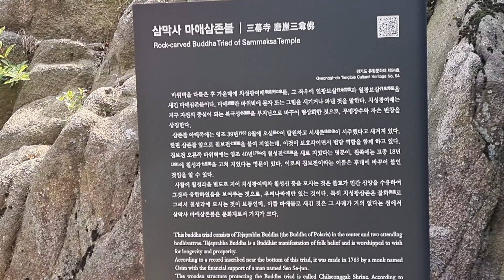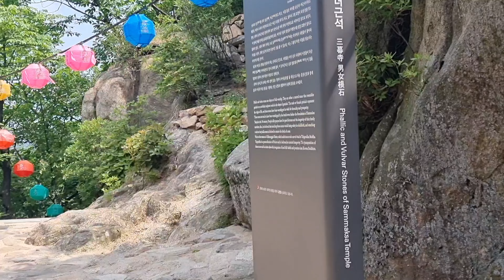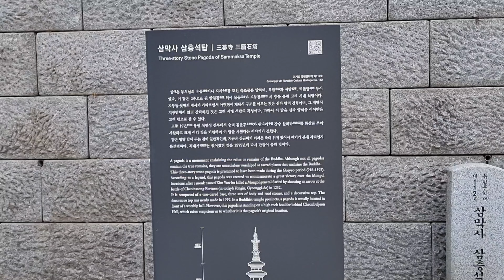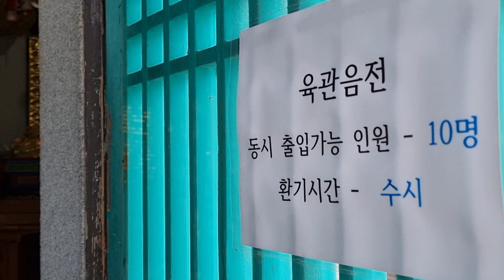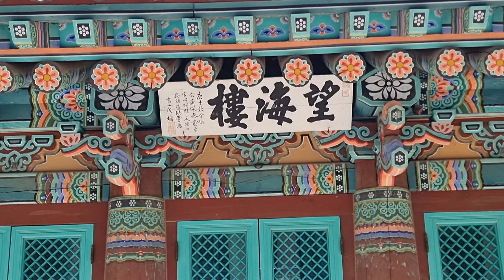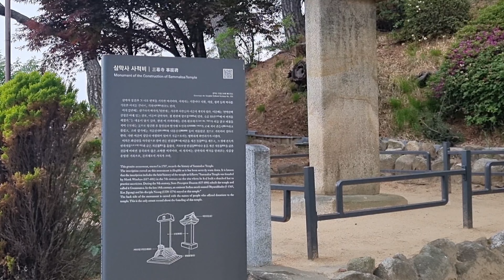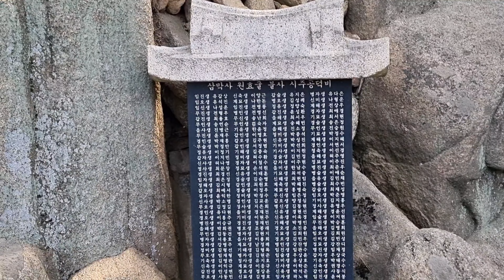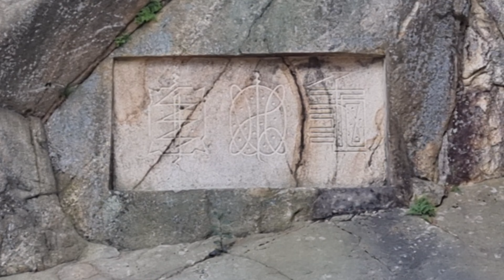안양시 석수동 삼막사 마애삼존불 경기 유형문화재94호 2022년05월21일 은하수TV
삼막사 마애삼존불:경기도 유형문화재 제94호
경기도 안양 삼막사 경내에 있는 삼막사 마애삼존불(三幕寺 磨崖三尊佛)은 일광보살과 월광 보살을 협시로 거느린 치성광여래불(燃盛光如來佛)이다. 주로 칠성탱화에서 볼 수 있는 구도인데 마애불로 조성한 점이 특이하다. 자연 암벽에 감실을 조성하고 그 안에 부조로 조성한 삼존불로, 근래에 칠성각을 세워 봉안했다.
치성광여래는 북극성을 부처로 바꿔 부르는 이름으로, 불교에서 칠성 신앙을 받아들이면서 생겨난 명칭이다. 북두칠성은 '7여래(七如來)' 해는 '일광변조소재보살(日光温潮清菜香 薩) 달은 '월광변조소재보살(月光遍照消災菩薩)'로 부른다. 치성광여래는 북극성을, 일광 월광은 해와 달을 상징한다. 조각상으로 꾸민 예는 없고 주로 칠성각이나 삼성각에 후불탱화로 모신다.
일광· 월광여래와 함께 삼존불을 이루고 주변에는 7여래와 7원성군이 배치된다. 아이의 수명을 관장하고 재물과 재능을 준다고 하여 예로부터 민간신앙의 돈독한 숭배 대상이 되었다.
특히 약사불과 비슷한 효능이 있다고 여겨 자식이 없거나 아들을 바라는 여자, 장수를 원하는 이들의 축원이 많았다.
본존불은 소발의 머리에 작은 육계가 있고, 반달형 계주(물珠)가 표현되었다. 사각에 가까운 얼굴에는 눈· 코· 입을 율동감 넘치게 표현하여 중후하고 자비로운 인상을 풍긴다. 목은 아주 짧고 법의는 통견의이며 가슴에는 내의의 매듭이 보인다. 신체 전면에 두꺼운 옷 주름이 보이고 양손은 배 부근에서 여의주를 들고 있다. 좌우 협시인 일광 월광보살은 모두 합장한 모습인데 머리에 소박한 삼산관(三山冠) 을 쓰고 있다. 불상 하단에 '乾隆 二十八年葵未八月 日化主悟心(건룡이십팔년계미팔월일화주오심) 이란 명문이 있어 1763년 (영조39)에 조성되었음을 알수 있다.
삼막사는 677년(문무왕 17) 원효 의상 윤필 3대사가 관악산에 들어와 막(흉)을 치고 수도한 것이 시초라고 한다. 원효가 창건하고 신라말 도선이 중건하여 관음사(觀音寺)라 했다가 고려 태조 때 중수하여 삼막사로 개칭했다. 1348년(충숙왕 4) 나옹이 이곳에서 수도했고 1394년(태조 3)에는 무학이 국운융성을 기원 했다. 삼막사로 일컬어지던 조선시대 때부터 남왈삼막(南日三幕)이라 불렀는데, 남서울의 수찰(首利)이자 한양 인근의 4대 명찰 중 하나로 통했기 때문이다.

인간이 죽으면 이승에 지은 선업과 악업에 대해 심판을 받는데 이를 십대왕이 관장한다. 십대왕은 ‘시왕’ 또는 ‘시왕님’이라고도 불린다. 십대왕은 그 명칭 그대로 10명의 신격으로, 각각 독자적인 이름을 지니고 있기도 하다. 제1 진광대왕(秦廣大王), 제2 초강대왕(初江大王), 제3 송제대왕(宋帝大王), 제4 오관대왕(五官大王), 제5 염라대왕(閻羅大王), 제6 변성대왕(變成大王), 제7 태산대왕(泰山大王), 제8 평등대왕(平等大王), 제9 도시대왕(都市大王), 제10 전륜대왕(轉輪大王) 또는 오도전륜대왕(五道轉輪大王) 등이 십대왕의 구체적인 이름들이다.
①진광대왕:명부 시왕의 제1왕으로 명도에서 죽은 이의 첫 7일을 보는 청부관왕의 이름으로 사람으로 하여금 악을 끊고 선을 닦게 한다. 시왕탱화에서는 일월을 상징하는 관을 쓰고 손에 홀을 들고 바르게 앉아있는 모습으로 녹사 ,판관이 시립한 가운데 도산지옥의 무서운 광경의 그림과 함께 묘사된다. 고독과 어둠의 사출산(死出山)을 지나면 진광대왕의 제1법정에 들어서게 된다. 죽은지 7일만에 맞이하는 재판이다. 살아 생전의 공덕과 악행을 알고 있으며. 진광대왕은 주로 악행중에서 살생여부를 따진다. 역시 오계(五戒)중에서 불살생계(不殺生戒)가 가장 중요한 것이다.
②초강대왕:초강대왕은 명부에서 죽은 자가 두 번째 맞이하는 칠일간의 일을 관장하는 관리이다. 초강(初江)가에 관청을 세우고 망인이 건너는 것을 감시하므로 초강왕이라고 부른다. 『시왕생칠경』에서는 사람이 죽은 후 진광대왕의 처소에서 7일을 보내고 죽은 지 14일만에 나하진이라 부르는 큰 강을 건너서 초강왕의 관청에 다다르는데 길을 인도하는 우두옥졸(소의 머리를 한 옥졸)은 어깨에 몽둥이를 메고 길을 재촉하는 귀신 옥졸은 손에 작살을 들고 있다고 한다
③송제대왕:송제대왕은 명부에서 죽은자가 세 번째 맞이하는 칠일간의 일을 관장하는 관리이다. 송제대왕은 대해(大海)의 동남쪽 아래의 대지옥에 거주하면서 대지옥 안에 별도로 16지옥을 두어 죄의 가볍고 무거움에 따라 죄인을 각각의 지옥으로 보내는 일을 맡으며, 주로 사람들의 사음(邪淫)의 일을 다스린다.
죽은 자가 삼칠일째에 송제대왕을 지나가는데 두려움에 싸여 비로소 저승길이 길고 험함을 깨닫게 된다고 하며, 각각 이름을 점검하여 있는 곳을 알려주고 무리를 지어 보내게 된다.
④오관대왕:관대왕은 명부에서 다섯가지 형벌을 주관하는 대왕으로 죽은 자의 네 번째 칠일간의 일을 관장하는 관리이다. 세 강 사이에 큰 궁전을 짓고 중생들의 망령된 말의 죄를 다스리는데, 업칭이라는 저울에 사람들의 죄를 달아서 그 경중에 따라 벌을 내린다.
오관은 수관, 철관, 화관, 작관, 토관으로서 각각 살인, 도둑질, 사음, 망어, 음주를 금하게 하는 일을 맡아본다. 오관왕도 원래는 도교 안의 인물로 염라대왕 밑에서 지옥의 여러 일을 맡아보았으나 후에 불교 체계 안에 흡수되어 시왕 중 네 번째 왕이 되었다고 한다.
⑤염라대왕:
불교에서 말하는 지옥의 시왕 중 하나. 흔히 염왕, 염마왕 등으로 불리며 대체로 관복 혹은 제왕복을 입은 풍채 좋은 왕으로 묘사된다.
야마 혹은 야마라자(यमराज, Yamarāja 라자=왕)라고 한다. 염라는 그 음차인 염마라사(閻魔羅闍)를 줄여부르는 것으로, 가장 널리 알려진 저승의 판관이다. 한국과 중국에선 염마라사의 '염'과 '라'를 따와서 염라대왕(閻羅大王)이라고 주로 불리지만, 일본에서는 앞의 두 글자인 '염마'를 따와서 염마대왕(閻魔大王, えんまだいおう)이라고 주로 불린다.
흔히 저승의 왕이라 착각하지만, 진짜 군주의 역할을 하진 않는다. 저승 자체의 왕이 아니라, 10개의 지옥 중에서도 제5 지옥인 발설지옥의 판관이다.
⑥변성대왕:변성대왕은 명부에서 죽은 자가 여섯 번째 맞이하는 칠일간의 일을 관장하는 관리이다. 앞의 오관대왕과 염라대왕 앞에서 업칭에 죄를 달고 업경에 죄를 비추어 재판을 받고도 죄가 남은 사람이 있으면 지옥에 보내 벌을 받게 하는 일을 맡으며, 사람들에게 악을 멈추고 선을 행하도록 권장하는 관리이다. 죽은 자가 여섯 번째 칠일에 지옥에 머무는데 절박하고 두려워하는 죄인들은 어리석게 집착하면서 날이면 날마다 유족들이 자신을 위해 공덕을 쌓아주기를 기다리고 있으며 유족들이 죽은 자를 위해 좋은 일을 하면 죽은 자가 좀더 좋은 곳으로 전생할 수 있도록 해 준다고 한다
⑦태산대왕:태산대왕은 죽은 사람의 일곱째 칠일(49일)을 관장하는 왕이다. 염라대왕의 서기(書記) 역할을 맡으며, 기록된 바대로 선악의 경중에 따라 죄인이 태어날 곳을 정한다.
살아생전 죄를 지느게 없으면 7왕에도 끝나고 그러치 않으면 제8평등대왕 제9도시대왕 제10전륜대왕의 심판을 추가로 받아야 한다
⑧평등대왕:평등대왕(平等大王)은 죽은 사람의 백일째 일을 관장하는 왕으로‚ 팔한팔열(八寒八熱)지옥을 다스린다. 죄복(罪福)의 업을 공평하게 다스린다하여 평등왕이라고 한다. 톱에 의해 몸이 잘리는 거해(鋸解) 지옥을 다스리기도 하는데‚ 형틀 속에 가둬두고 톱질하거나 끓는 열탕 속에 빠뜨리기도 한다
⑨도시대왕:도시대왕님의 재판은 죽은 지 1년이나 지난 뒤에 시행된다. 도시대왕을 만나러 갈 때는 무척 고통스러. 망자가 도시대왕님 앞에서 눈물을 흘리며 ‘여태까지 오는 도중에 있던 괴로움은 참고 견디기 어려웠습니다만, 지금에 와서는 죄업도 다 끝나려고 하니 만약 더 남아 있더라도 오로지 자비로써 그냥 놓아주소서.’ 라며 애원하는 모습이 나올 정도입니다.
도시대왕님은 방화범, 낙태시술자, 외설적인 그림을 그리거나 글, 작품을 감상하고 읽은 사람 이유 없이 자살을 한 자, 불륜을 저지른 자를 심판한다고 합니다.
도시대왕님에게는 죄의 무게를 측정하는 상자가 있으며 망자에게 그 상자를 열어보라고 합니다. 만약 망자의 죄가 무겁다면 그 상자에서 강한 불길이 뿜어져 나와 망자를 불태워 버리지만. 저승이라서 불타버린 몸은 재생되며 도시대왕님이 관장하는 지옥에 떨어지게 됩니다
⑩전륜대왕:전륜대왕은 열 명의 대왕 가운데 마지막 왕으로 죽은 사람의 삼주기(三週忌)의 일을 맡고 있다. 중생의 어리석음과 번뇌를 다스리는 왕인데, 망자(亡者)는 죽은 후 여러 왕을 거치며 그 죄를 심판 받고 최후로 오도전륜대왕 앞에 이르러 다시 태어날 곳이 결정되어 축생, 아귀, 인간 등으로 다시 태어난다